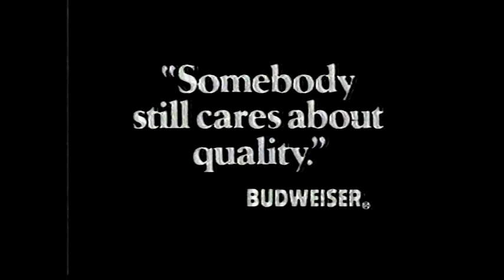KMSP Hockey: Minnesota North Stars (1983 & 1984)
Minnesota North Stars @ Boston (January 17th, 1983)
Minnesota North Stars @ Chicago (April 1984)

The first clip comes courtesy of fellow YouTuber Serg 72. The second clip was recorded (I believe) sometime in April of 1984 during the playoff season.